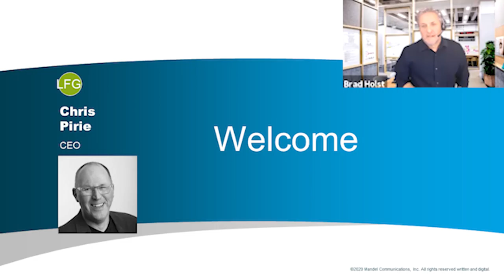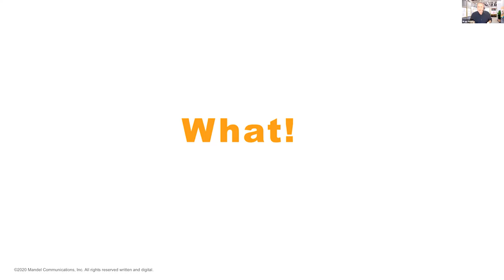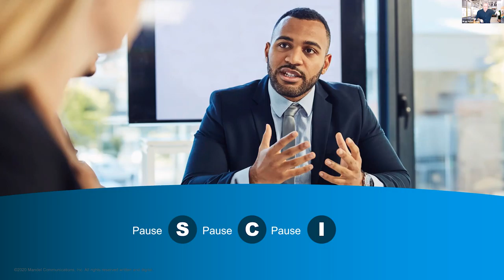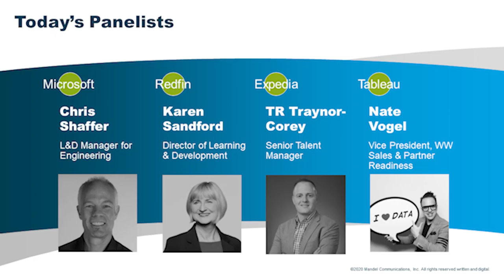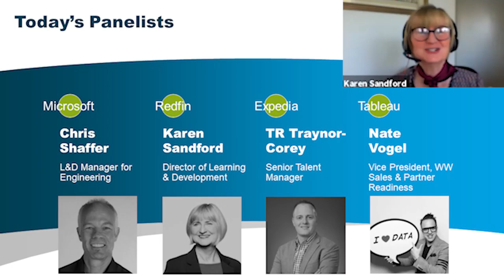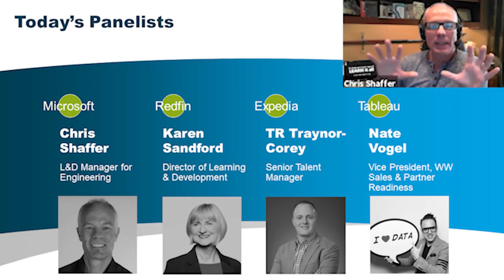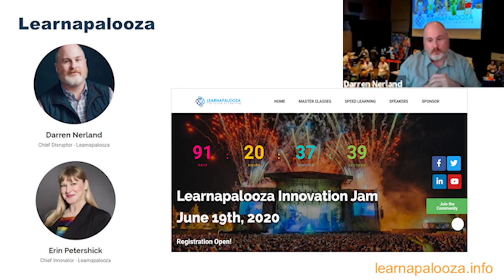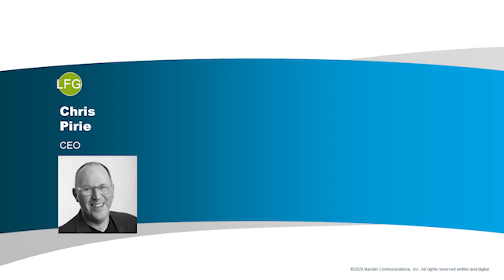Full Virtual Event - Communicating Change Working Session and CLO Panel Discussion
Communicating Change and Virtual Training Working Session with Brad Holst of Mandel Communications, and a CLO Panel featuring leaders from Microsoft, Redfin, Expedia, Tableau, and hosted by Chris Pirie, CEO of Futures Learning Group.